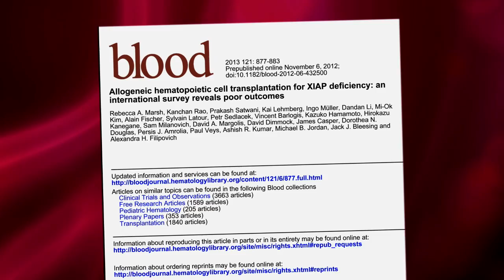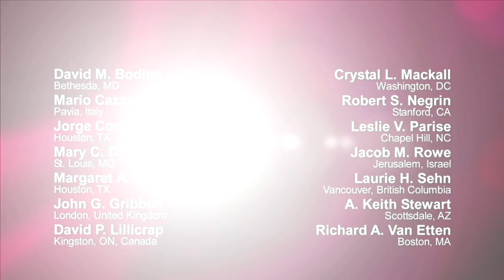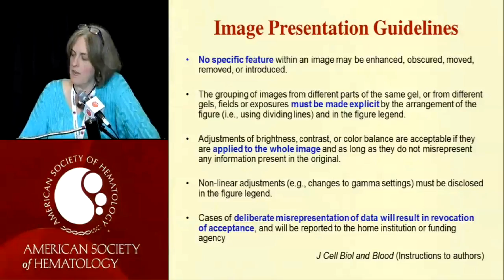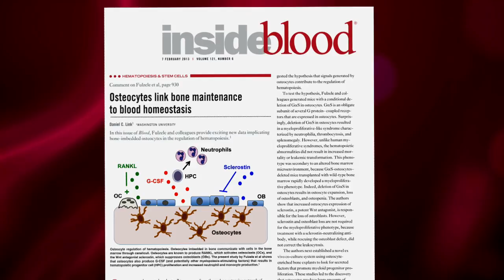Meet the Editor: Cynthia Dunbar, MD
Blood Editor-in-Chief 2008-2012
National Heart, Lung, and Blood Institute; National Institutes of Health; Bethesda, MD

Dr. Cynthia Dunbar speaks to her experience as the Editor-in-Chief of Blood and provides advice to authors on how to publicize and package their scientific work in such a way that people will understand it, believe it, and want to read it.